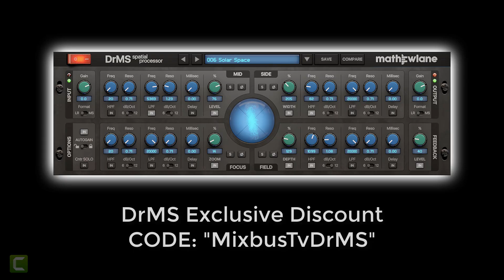Steal This Plugin! Matthew Lane DrMS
CODE: MIXBUSTVDRMS
Development, full production: 2M views at her debut singles

In this video producer, mix and mastering engineer David Gnozzi